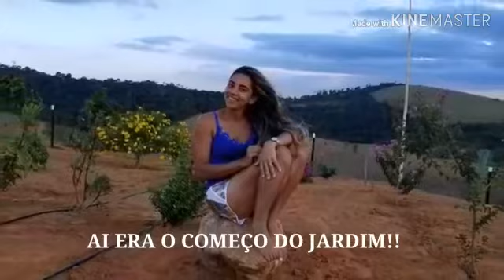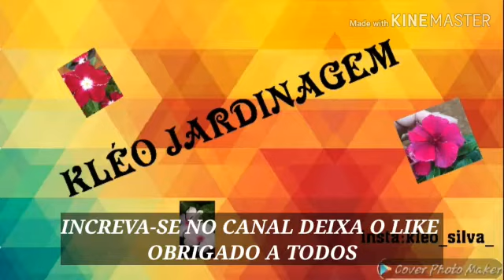A HISTÓRIA DO POMAR!!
Oie minha jente aí vai mas um vídeo do canal Kléo jardinagem!!

Se escreva no meu Instagram @kleo_silva

Obrigada🙏